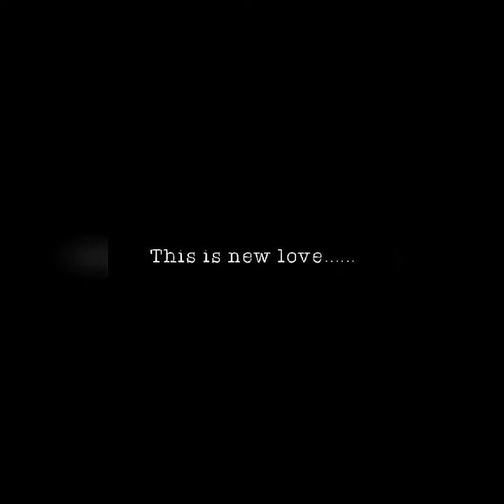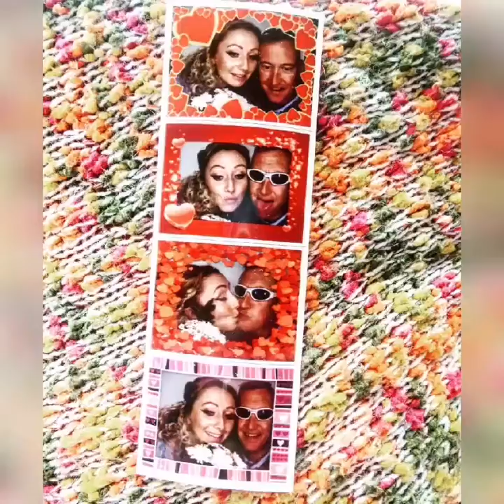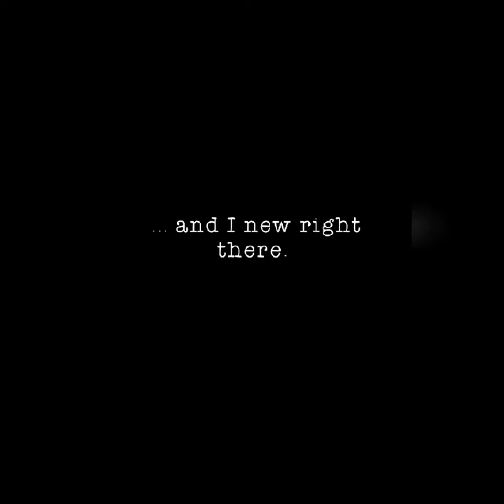VP and Walks 11years wed